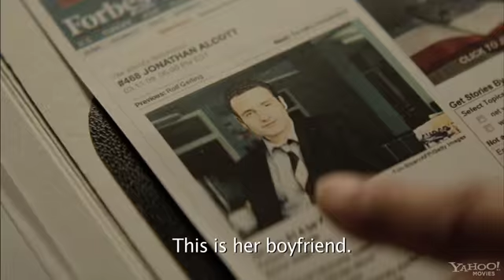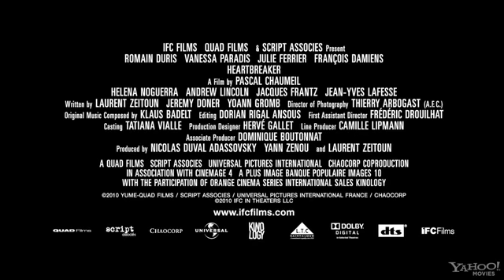der Auftragslover Trailer 1